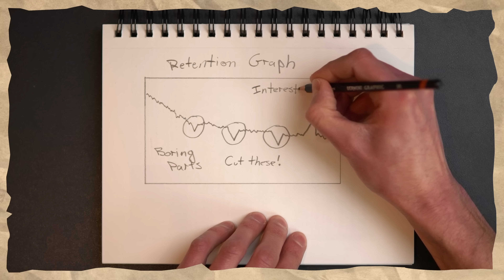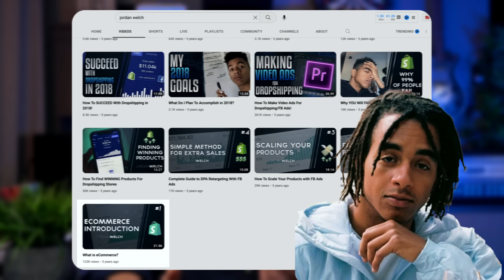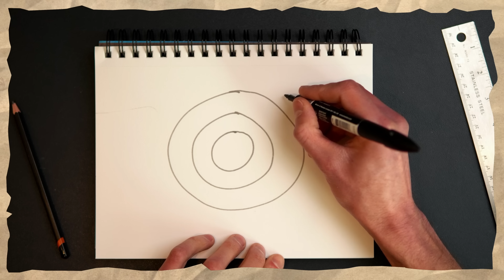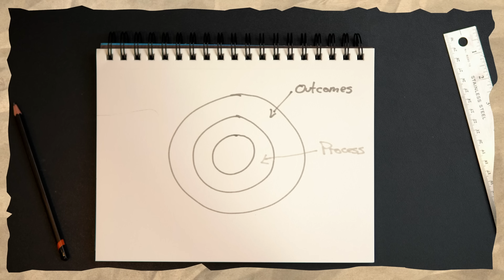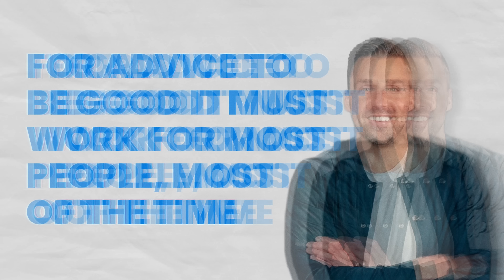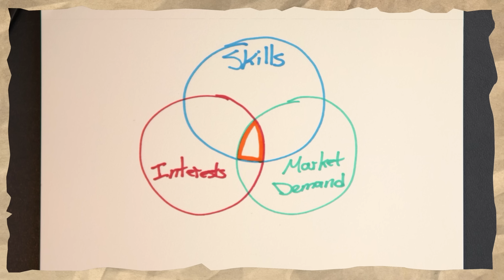Don't Listen To YouTubers for Business Advice!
• Lead-Gen Playbook Bundle: Training, webinar series, and ready-to-use snapshots
• Weekly Business Coaching: Live Zoom sessions for a tailored business strategy
• Complete Marketing Campaigns: Profitable campaigns and funnels
• 1-on-1 Setup: Personalized account setup with my team for a fast start